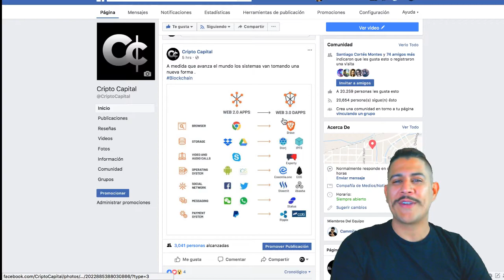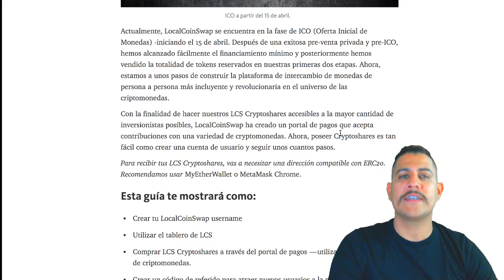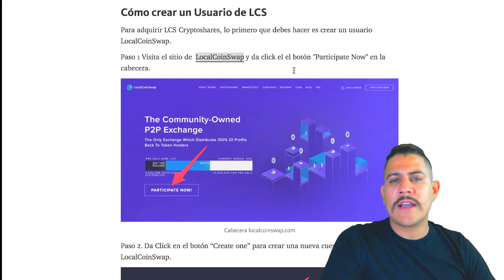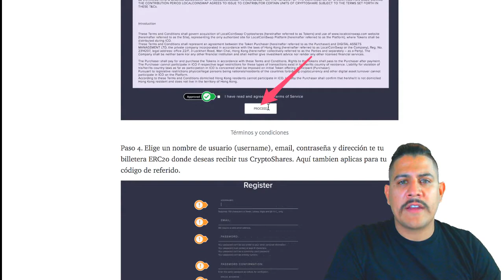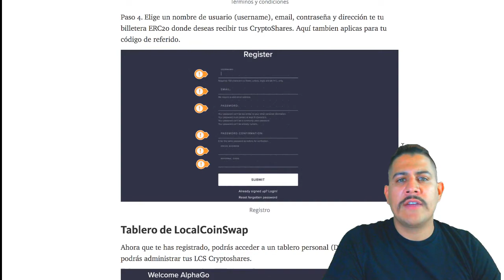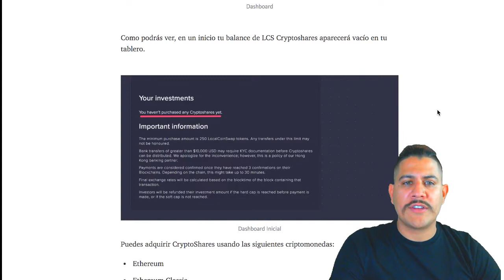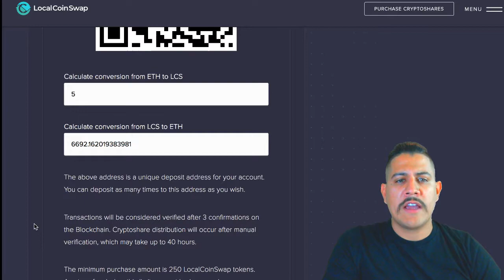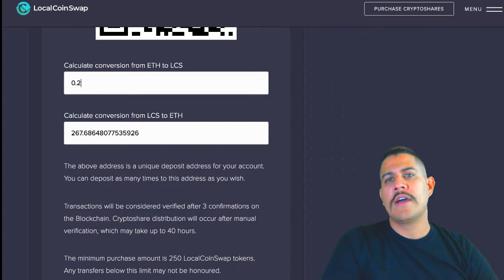¿Cómo invertir en LCS LocalCoinSwap?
Hola! Hoy vamos a hablar de como invertir y adquirir tus LCS . Este vídeo es una colaboración con Juan Carlos Campos.
Actualmente, LocalCoinSwap se encuentra en la fase de ICO (Oferta Inicial de Monedas) -iniciando el 15 de abril. Después de una exitosa pre-venta privada y pre-ICO, hemos alcanzado fácilmente el financiamiento mínimo y posteriormente hemos vendido la totalidad de tokens reservados en nuestras primeras dos etapas. Ahora, estamos a unos pasos de construir la plataforma de intercambio de monedas de persona a persona más incluyente y revolucionaria en el universo de las criptomonedas.

Con la finalidad de hacer nuestros LCS Cryptoshares accesibles a la mayor cantidad de inversionistas posibles, LocalCoinSwap ha creado un portal de pagos que acepta contribuciones con una variedad de cryptomonedas. Ahora, poseer Cryptoshares es tan fácil como crear una cuenta de usuario y seguir unos cuantos pasos.

Para recibir tus LCS Cryptoshares, vas a necesitar una dirección compatible con ERC20. Recomendamos usar MyEtherWallet o MetaMask Chrome.

çen el video entenderás como crear tu LocalCoinSwap username, utilizar el tablero de LCS, comprar LCS Cryptoshares a través del portal de pagos  utilizando una variedad de criptomonedas y crear un código de referido para atraer nuevos usuarios a la plataforma.
Para el código de referido solo deben dar click al botón de crear código .